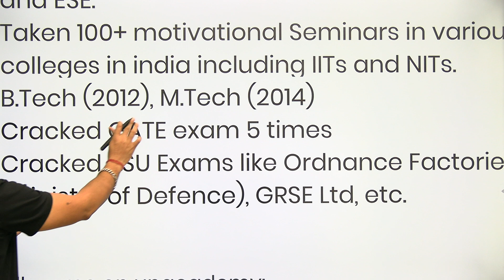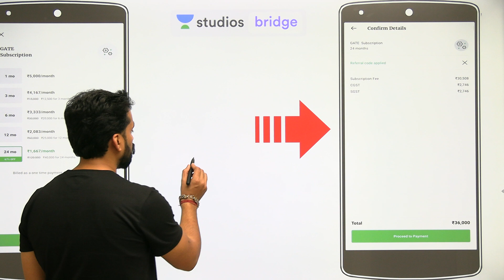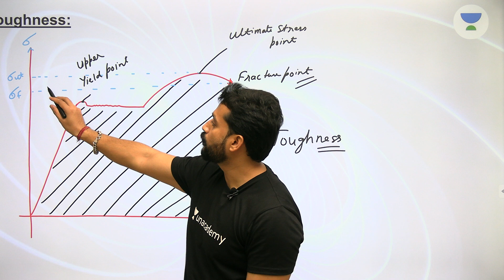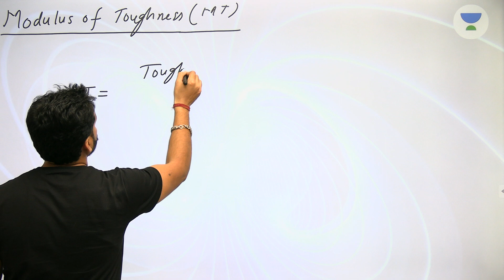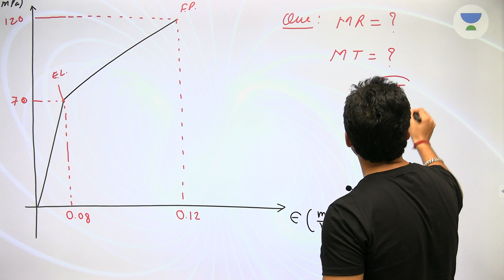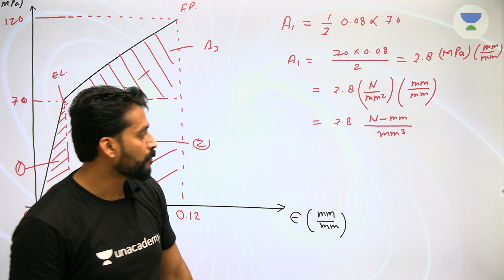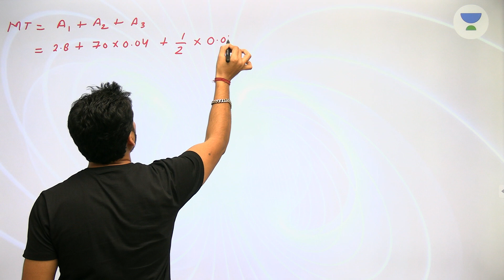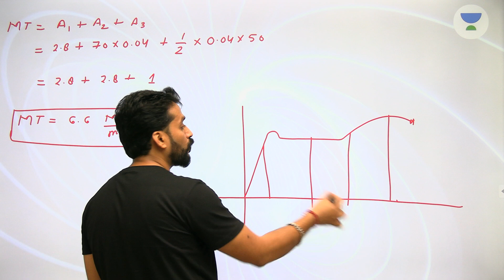L18: Simple Stress and Strains (Part-16) | Strength of Materials for GATE 2020 | Gaurav Babu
Gaurav Babu's Plus Course (Plus Course Link of the Educator) -

This lesson starts with a discussion on simple stress and strains. It is one of the most important topics for GATE 2020. In this lesson, Gaurav Babu shares his various preparation strategy along with examples which will help you to crack GATE exam.

Unacademy Plus Subscription Benefits:
1. Learn from your favourite teacher
2. Dedicated DOUBT sessions
3. One Subscription, Unlimited Access
4. Real-time interaction with Teachers
5. You can ask doubts in live class
6. Limited students
7. Download the videos & watch offline